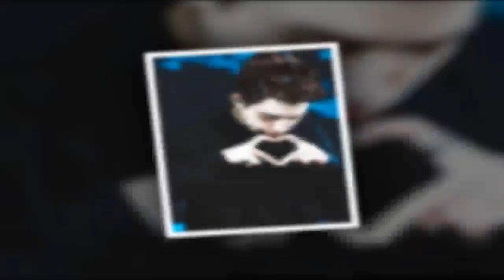DO 「多虧有你們，所以我們活著